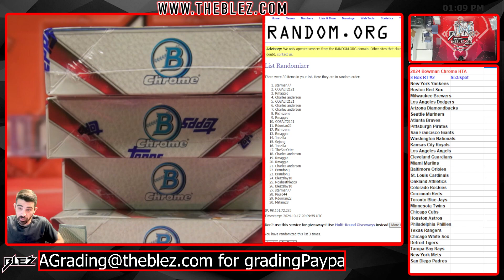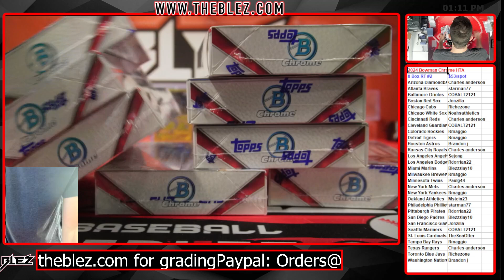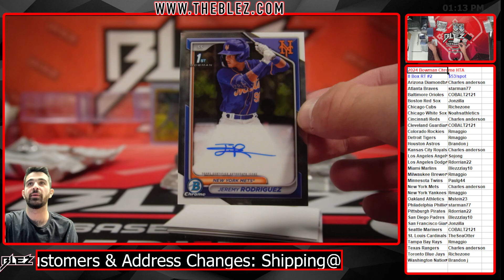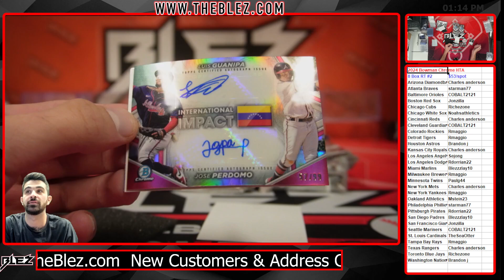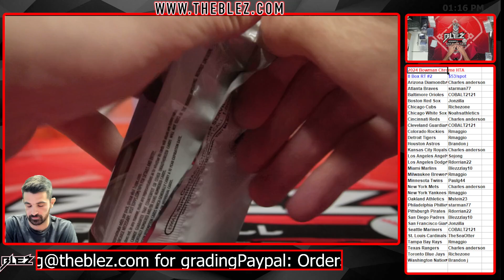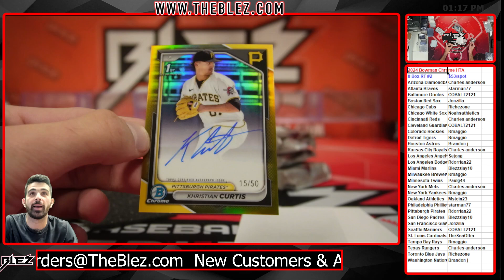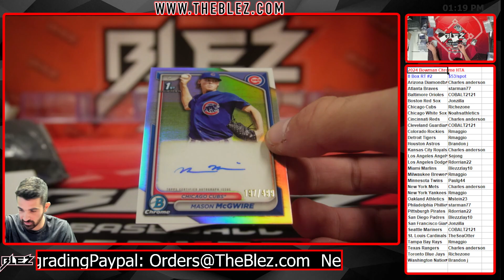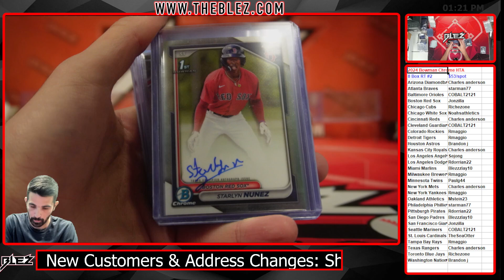2024 Bowman Chrome HTA 8 Box Break #2 Random Team